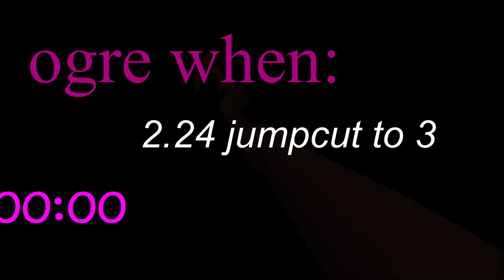ogres, while playing their favorite type of instruments, remember the anguish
this is some sort of ogre from the video game Deathtrap Dungeon.